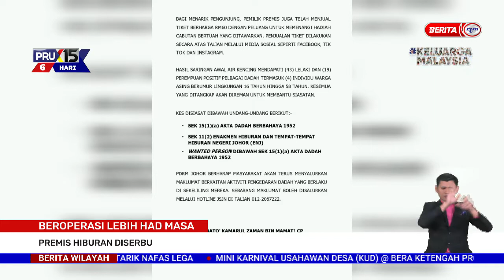13 NOVEMBER 2022 – BERITA WILAYAH - BEROPERASI LEBIH HAD MASA - PREMIS HIBURAN DISERBU